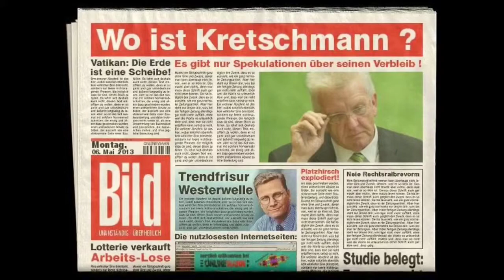Wo ist Kretschmann ?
Weg war er.